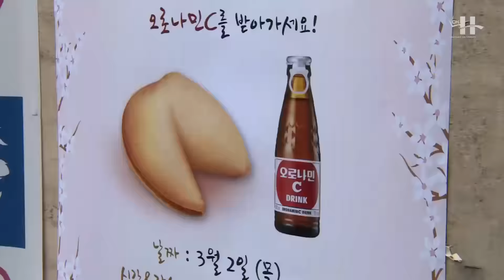[한양대학교 채널H] 2017 개강스케치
"한양의 자부심을 이어나갈 2017 새내기 여러분을 환영하고 응원합니다"